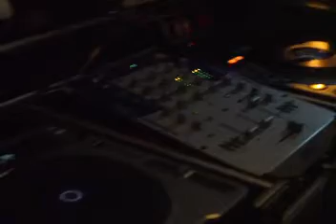PART 1 DJ Bobby Martinez LIVE @ Winsdor's - Berwyn, IL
PART 1 DJ Bobby Martinez mixing LIVE @ Windsor's Night Spot in Berwyn, IL on 11.2.07.  DJ Soul Pimp's birthday party.  I apologize for the sound quality.  Part 1